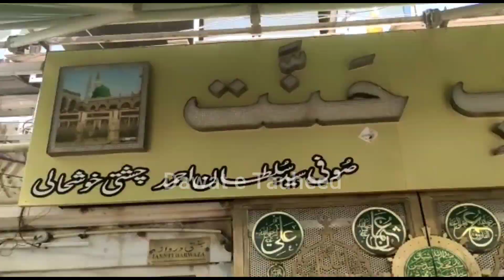Camel Ki Qabr Ki Puja Barelvi Razaqani Mushrik Murtad Exposed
Certain scenes have been taken from various videos on YouTube which are the copyrighted material of others for the purpose of review and criticism, we do not claim any copyright ownership on those scenes, the work in its entirety belongs to Dawat E Tauheed and is subject to rights and license for reproduction of the content.

This video and our YouTube channel in general may contain certain copyrighted work that were not specifically authorized to be used by the copyrighted holder(s) but which we believe in good faith are protected by Indian law and Doctrine of fair use,
THIS VIDEO IS NOT AN INFRINGEMENT OF ANY COPYRIGHT.